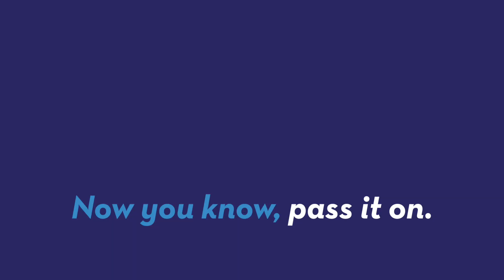Dog stuck in ice rescued by firefighters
Firefighters had to save a dog that fell through an icy pond. Mara Montalbano (@maramontalbano) shows us the rescue.